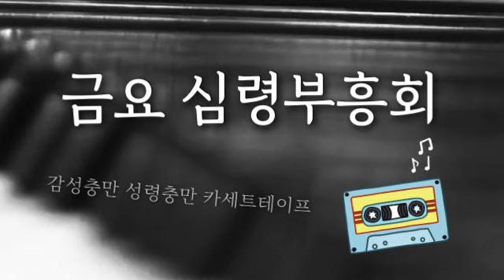금요 심령부흥회_기뻐하며 왕께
teach me to dance_graham kendrick 0:01

우리에겐 전할 얘기있어요 _쏠티와함께 03:10

하늘영광 내 맘에 임했네 06:52

오 주여 나의 마음이 10:02

찬양하세 찬양하세 14:33

승리가 무엇인지 아는가 17:41

성령이여 강림하사 19:47

성령이여 내 영혼을 22:38

우리는 모두다 주님의 증인 28:30